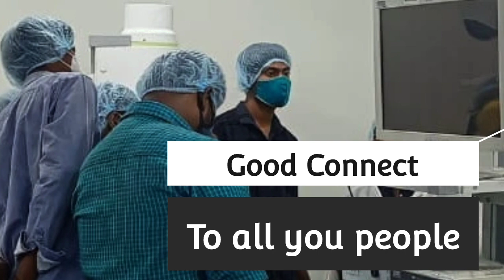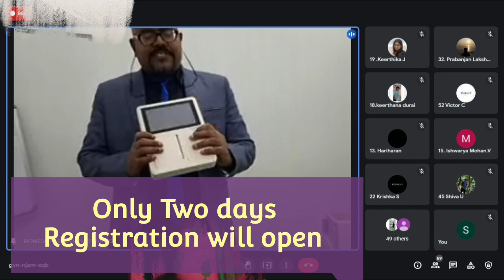Batch II - One Month Internship open today - Limited seats Enrol Now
Details follows

We ATHEENAPANDIAN Private Limited proudly announces that the great opportunity for those who are waiting for learning about Hospital equipment in cheapest rate.

It is the announced for the people those who are cant able to pay a much amount of money as a registration fee to learn about Hospital equipment

We introduced One Month of Industrial Intern for a Minimum Cost of Rupees 500/-

Everyday evening classes will be scheduled down and you can able to get knowledge through online mode.

One Month Training Certificate will be provided at the end of the training

Only hundred seats are allotted for this batch,

We are going to close their registration once the hundred seats are getting filled,

so, if you are really interest to learn about the Biomedical Equipments, then Registered as soon as possible